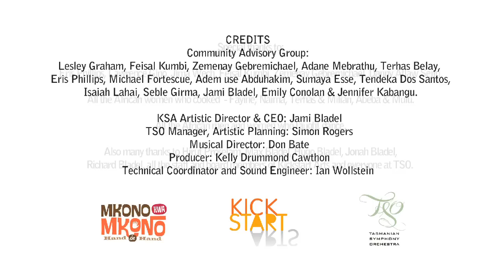Don Bate,Tasmanian Symphony Orchestra and Kickstart Arts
This footage is a show reel for the work of Don Bate and his role as Arranger/Composer and Musical Director for this concert presented in Dec 2012. Featuring leading lady Seble Girma ,the evening contained the music and dance culture of her Ethiopian homeland.  Please visit donbate.com to learn about more of Don's work.